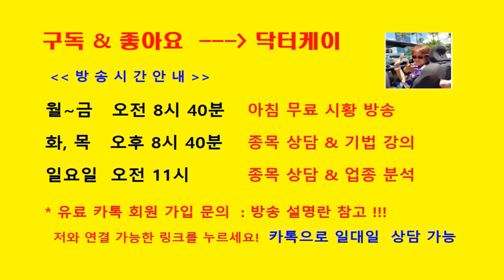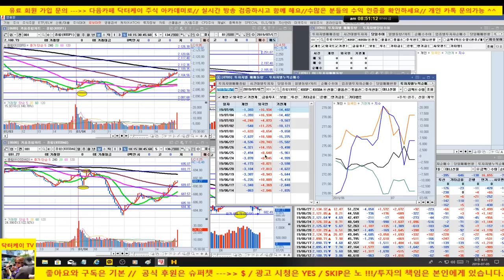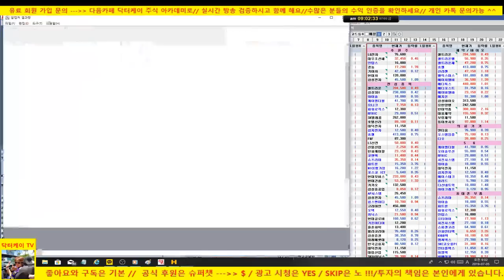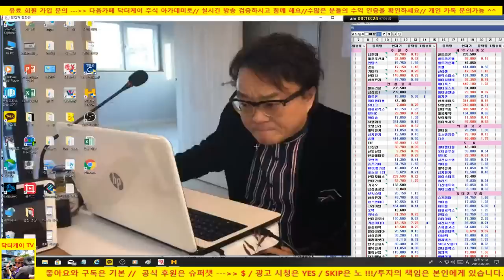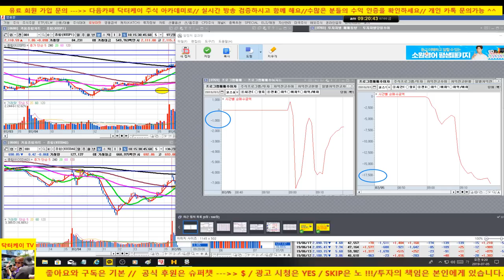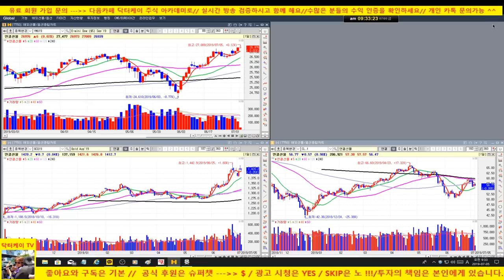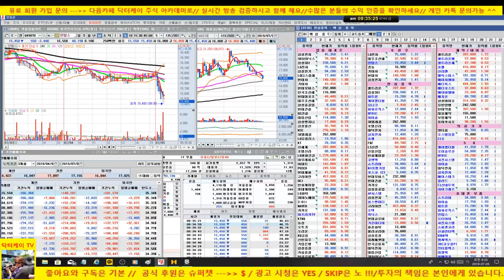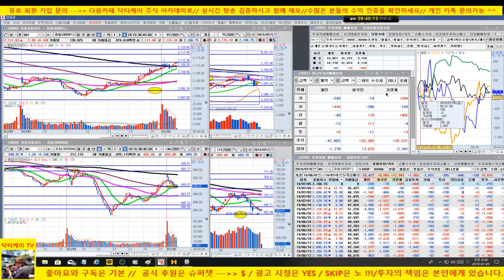[주식]일본 수출 규제 여파???/코스피 저항권 돌파하려면 기관 외국인 쌍끌이 매수세 필요/전일 미국 휴장, 유럽 양호/190705/대한민국 No.1 닥터케이 주식아카데미